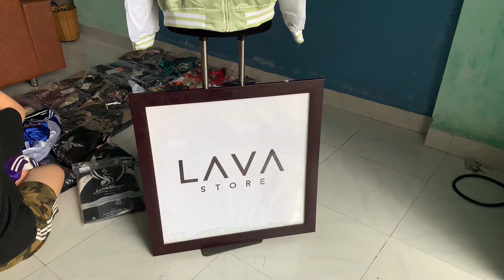LAVA STORE - Sukajan Áo Khoác Thêu Little Dragon Cực Cool - 0783490288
SUKAJAN Little Dragon Á Đông THÊU 1000%
SIZE : S-M-L-XL-XXL
CHẤT LIỆU : VẢI LỤA SATIN
PHỐI MÀU : Xanh Lơ x Trắng
GIÁ INBOX (SALE CỰC MẠNH CHO MÙA ĐÔNG ẤM ÁP)